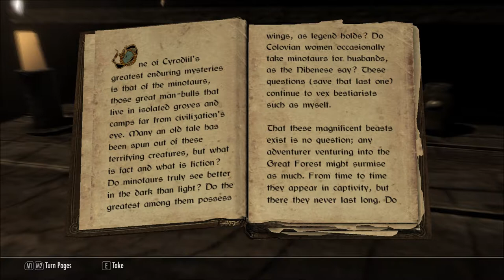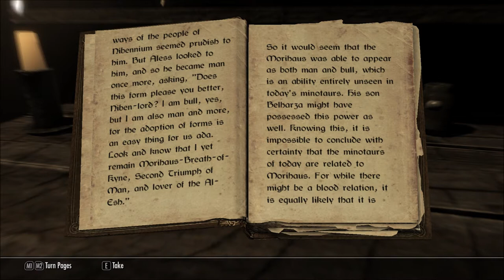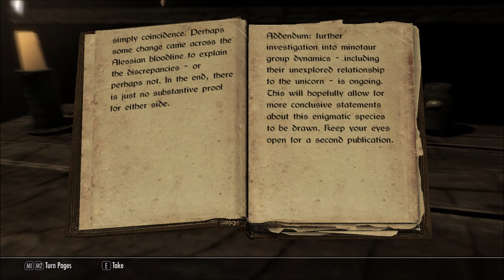Let's Read The Man-Bulls of Cyrodiil (Let's Read The Books of Beyond Skyrim, Book 26)